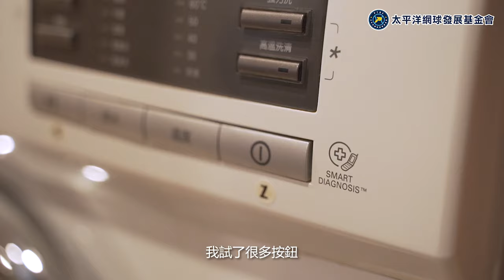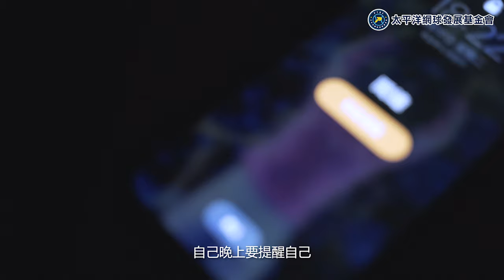『夢想啟航』星星知我心網球暑期訓練營 第一週紀錄片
來到太平洋網球發展基金會所舉辦的訓練營，學員分享個人內心話。

有人覺得技術訓練很困難，也有人認為學習獨立生活是種挑戰。

讓我們一起期待學員的成長與改變！